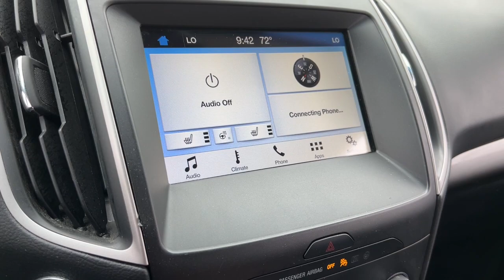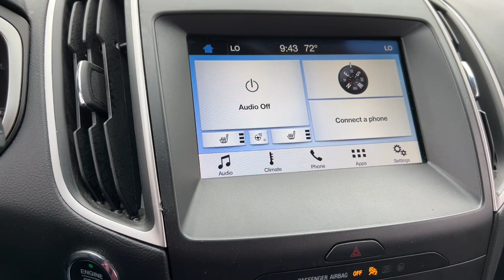2019 Ford Edge Howell, Brighton, Fenton, Fowlerville, Pinckney HN1210A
Magnetic Used 2019 Ford Edge SEL available in 2798 E. Grand River Avenue, Howell, Michigan  at Bob Maxey Ford Howell. Servicing the Howell, Brighton, Fenton, Fowlerville, Pinckney, MI area.

Edge SEL
2019 Ford Edge SEL - Stock#: HN1210A

2798 E Grand River Ave